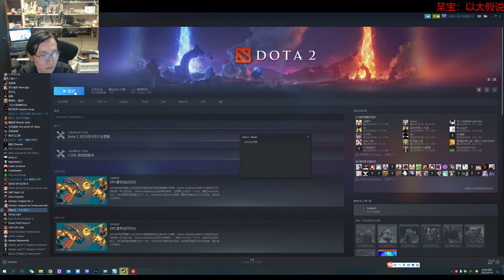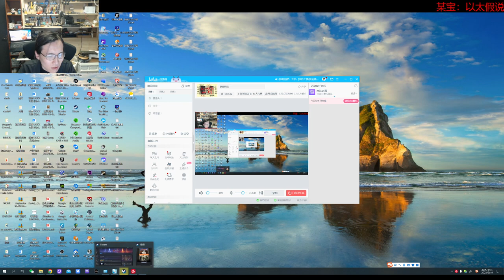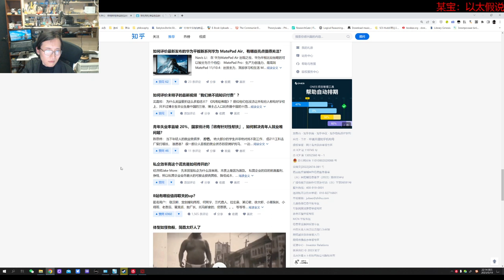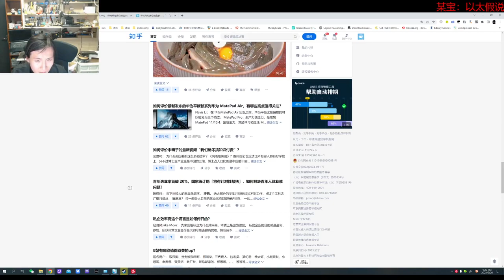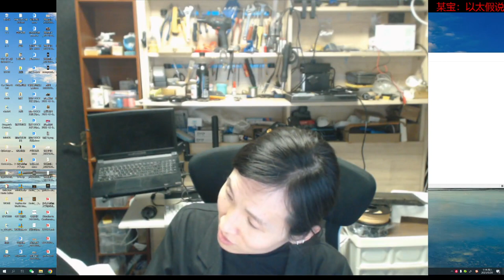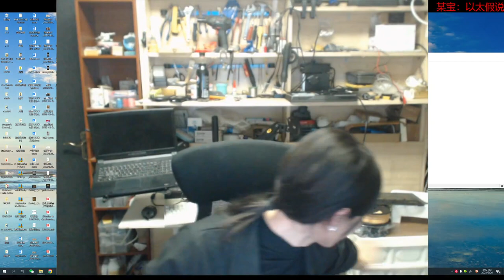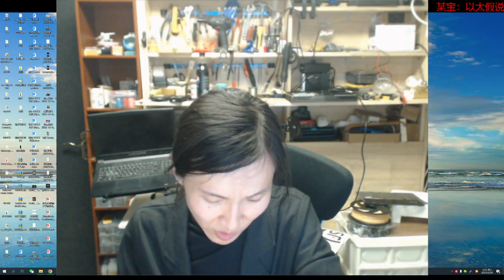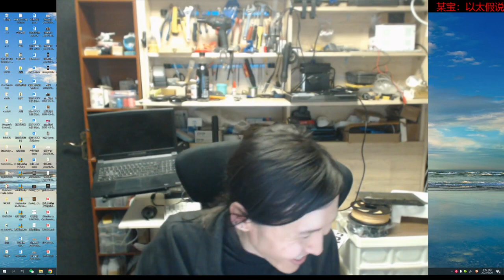【直播录像】未明子 癸卯年四月初一